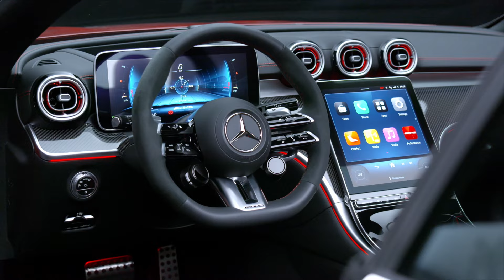Mercedes-AMG CLE 53 Cabriolet : à la découverte d'une nouvelle étoile filante !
Après le coupé CLE dévoilé en décembre 2023, Mercedes-AMG présente la version découvrable. Le cabriolet sportif reprend la même recette, avec un six-cylindres micro hybride de plus de 400 ch pour cette version 53.